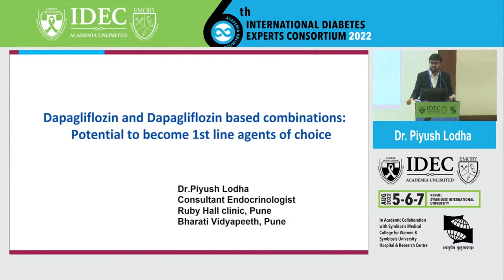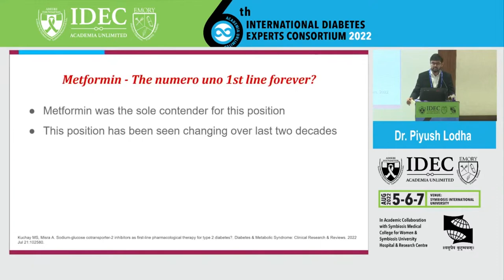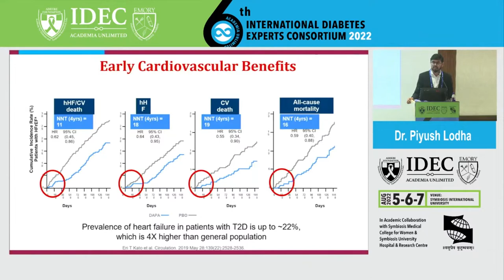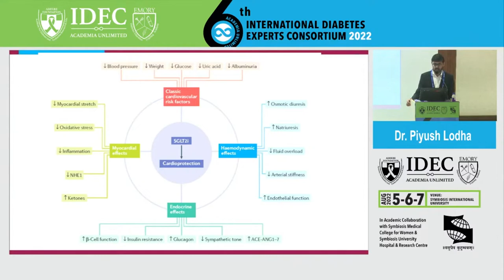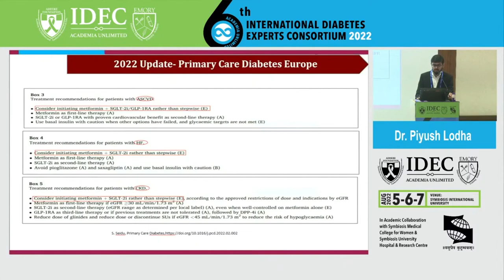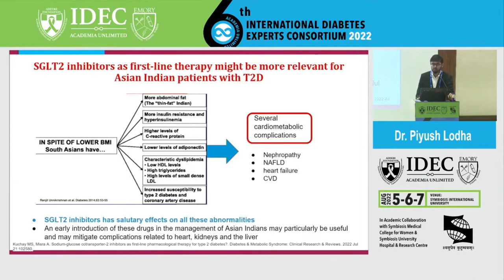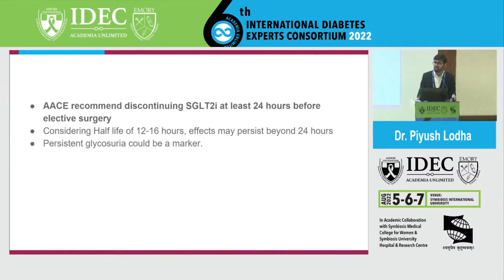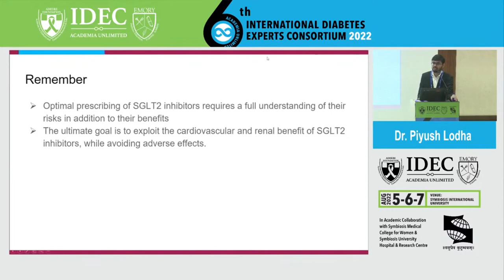Piyush Lodha:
Dapaglifozin and Dapa based combinations: Full potential to become 1st line agents of choice